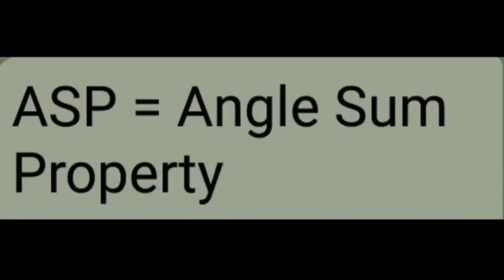MATHS XPRESS VII== LINES AND ANGLES ABBREVIATIONS